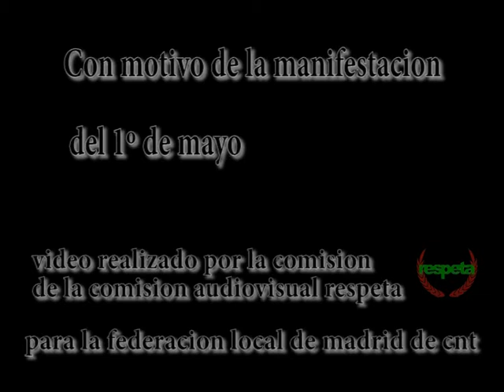CNT-AIT 1º de mayo 2012 Madrid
La manifestación, convocada por CNT-AIT, discurrió con el lema "1º de Mayo Anarcosindicalista: hoy como ayer, seguimos en la calle"

Un año más, unos 1200 trabajadores/as y estudiantes, sin liberados ni partidos políticos, se manifestaron por el barrio obrero de Cuatro Caminos, convocados/as por CNT-AIT Madrid, para conmemorar el asesinato legal de obreros anarquistas en Chicago, y contra el estado y el capital que les asesinó, y que amenazan ahora los derechos que gracias a su lucha y la de muchos/as otros/as se han conquistado durante siglo y medio.

Este año, la manifestación se caracterizó por dos cosas: las "negras tormentas que agitaban los aires" y por la diversidad en las formas de expresión de los manifestantes.

La lluvia arreció al poco de iniciarse la manifestación, pero ello no arredró a quienes allí estábamos, como no lo hacen las "negras tormentas" del capitalismo y de sus cómplices, día a día, en los tajos.

Entre quienes se manifestaban, diversos colectivos y asambleas, todos ellos horizontales y de base. Y personas que, en grupo o individualmente, sin adscripción ninguna, portaban sus pancartas, disfraces, etc. Y como no, las pancartas de algunas de las Secciones Sindicales y Sindicatos de CNT: Biblioteca Nacional, Telecomunicaciones e Informática, Sanidad, Construcción, etc.

Como siempre, la tradicional parada frente a una iglesia católica, en la que se expresó nuestra opinión sobre dicha organización y sus dirigentes: "Curas y militares, parásitos sociales".

En el mitin final, tres compas de CNT rememoraron a los compañeros de Chicago, hicieron un repaso a los distintos ataques que sufre la clase obrera, así como a la también creciente represión, recordando a los/as presos/as, entre ellos/as, los/as detenidos tras el 29M. Y se recordó cómo, mientras el sistema trata de mercantilizar cada vez más la vida, desde CNT-AIT, desde el anarcosindicalismo, luchamos por recuperar nuestras vidas y por ser nosotros/as quienes decidamos sobre ellas.

Tras la manifestación, tuvo lugar un comedor popular en los locales CNT-AIT en la plaza de Tirso para la autogestión del 1º de Mayo, y la proyección del documental "Sueños Colectivos".

Hoy como ayer, la CNT-AIT sigue en la calle y llama a trabajadores/as y estudiantes, no solo manifestarse un día sino a organizarse y luchar todos los días en sus centros de trabajo y estudio.